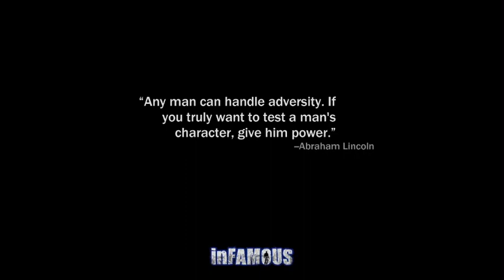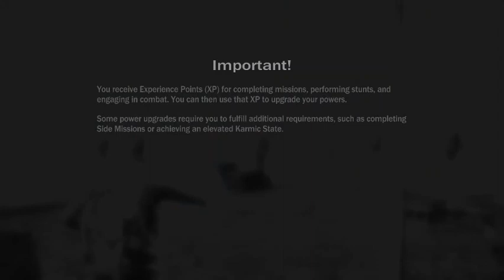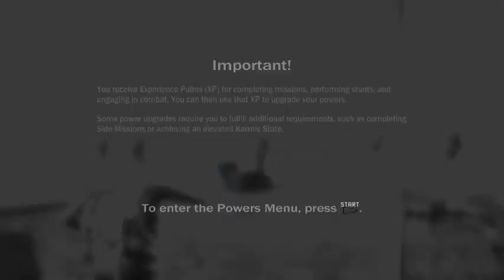Infamous: Episode 2 The Escape